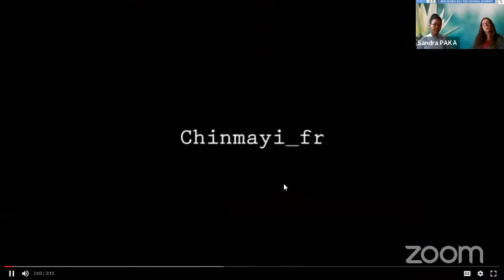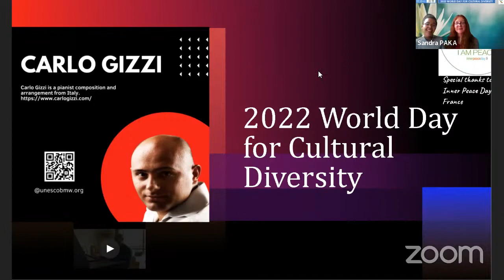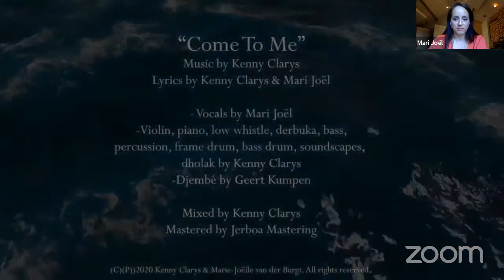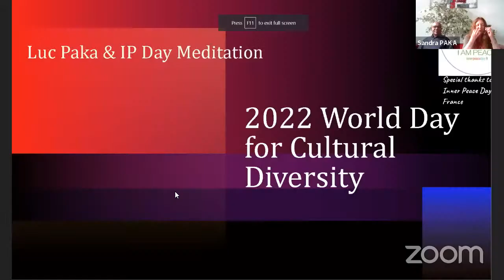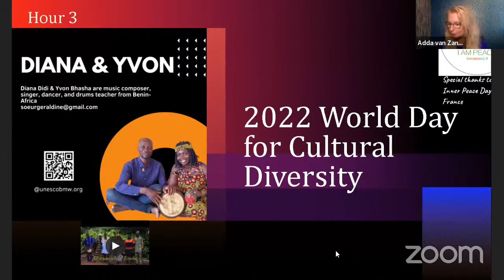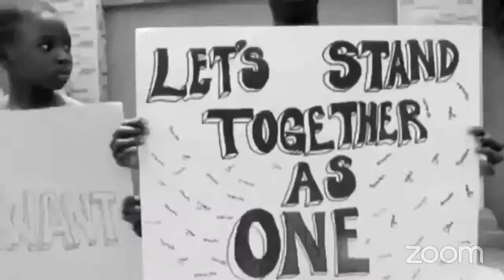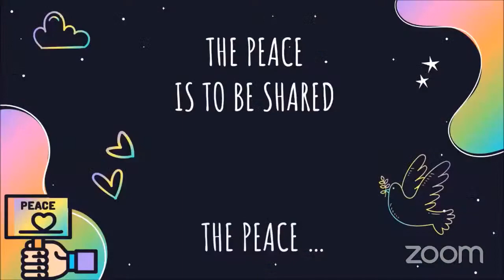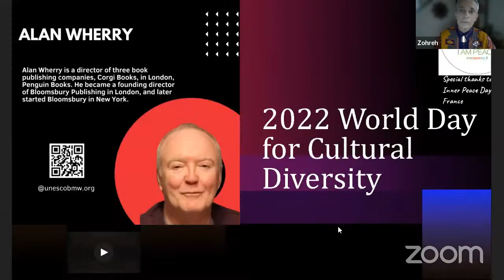2022 World Day | Celebrating Cultural Diversity | Sunday May 22, 2022 12PM (New York time)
A day of  music, dance, talks & meditation - World Day for Cultural Diversity for Dialogue and Development.
All are invited to join in, and promote the values of music, dance, cultural diversity and dialogue across our globe!
A celebration that not only the richness of the world’s cultures, but also the essential role of intercultural dialogue for achieving peace and sustainable development.
The time slots
 2022 May 22 at 12 PM (NewYork Time), 6 PM Cabella Time:
 Hour 1

Chapters
0:00 Intro with Cultural Music: Lebanon Tour IP Day France
04:35 Opening with BMW President: Zoreh Rezazadeh
06:29 Moderators Anaïc (IP Day France President) and Sandra Paka
09:19 Chinmayi, violinist sings about inclusion against racism
14:42 Finbar Anslow Band Performance
21:12 Fatih Zent plays Flute/Bansuri from Turkey
28:40 Santa Cecilie Group Music (Norway)
39:49 Carlo Gizzi is an Italian pianist
49:52 Bamsey (Bamba Seydou) is an African singer
59:12 Bra Bossebo is a dancer performer & choreographer from the Ivory Coast
01:01:00 Guido Di Laurenzi is a guitar and Vina player from Italy
01:13:53 Marie Joelle is a singer, her husband Kenny, a composer from Belgium "Come to me"
01:25:00 Luc Paka: Meditation, Inner Peace style with Anaic
01:41:42 Anton is a saxophonist and Galina is a pianist from Ukraine
01:53:19 Jutta is a songwriter and singer from Germany
02:02:38 Kerstine is a dancer and the coordinator of a dance group from Ukraine: “Dance of the magic wings”
02:08:25 Victor Vertunni is a co-founder of TEV, sings William Blake poems
02:15:37 Moderators Adda and Daisy
02:17:34 Diana of African Team is a singer, dancer & drum player from Benin
02:23:10 Tim Bruce is an actor and singer from England
02:27:33 Kiureli: is a musician and vocalist. Sings and plays accordion from Finland
02:19:25 Sunny is a singer & her husband Dmitry is a composer/arranger in Greece
02:46:25 VeePower is a singer, composer and pianist from Nijeria
02:53:50 Didi Lam, French composer/author/interpreter: accordion-keyboard-harmonica-    percussion/vocal
02:57:07 Elena Hazinah, influencer  & India Dennis, Hood College Counselor talk about " Being unapologetically yourself and Social Media" are our distinguished speakers
02:09:35 Andres Van Engelen is a videographer, arranger & composer presents Poornima Kirby
02:19:55 Shivangi plays Piano
02:27:00 Nirmal & Rishi Nair are performing together
02:31:41 Maxim plays piano
02:35:10 Daisy leads a short meditation
02:43:00 Daisy plays flute
02:47:50 Desirae Cardinal is an Indigenous from the Cree Nation and lives in Vancouver, BC. Her Indian name is Putcha-gaaa Wowhoo, which means little owl. She is a beader, braider, and painter who creates expressive art and empowers other women by adorning and celebrating their beauty. She honors her grandmother, Pauline Johnson, who taught Desirae traditional ways and songs, and she is grateful to share her culture in any way
she can.
02:49:07 Closing by Steven Marchitelli, Secretary of UNESCO BMW
02:51:40 Allan Wherry and Jake and their music: Ma Coyoe   Lenape R- Alan Wherry and Son with a song for NY